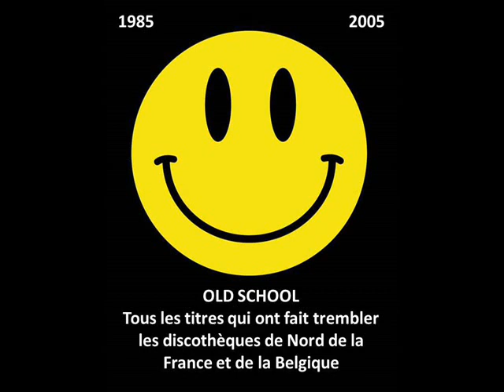Arkanoid - 1999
New Beat